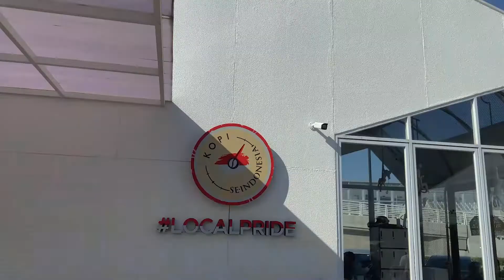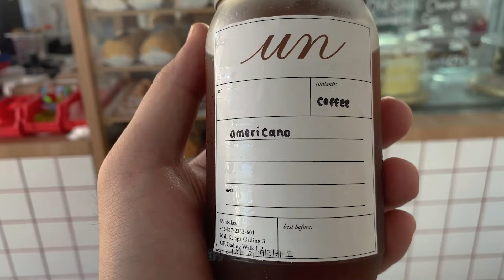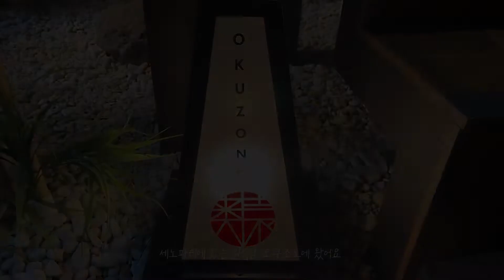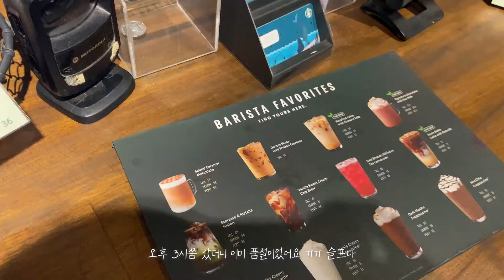Jakarta vlog | Beautiful Beach I PIK2, GIOI, DALGONAcandy squid game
Hello guys
Have you watched Korean drama "squid game"?
I was also enjoying to watch drama and I heard the cooking for Dalgona is very popular in these days so I tried to make it.

Hope you guys watch this video and I put the recipe how to cook Dalgona.

00:00      Intro
00:24      Pik2
01:25      GIOI
03:21      PIK AVENUE
04:07      How to make Dalgona candy  (squid game)
08:08      Okuzono
09:35      Lippo mall kemang
11:00      Dak-bokkeum-tang (korea spicy chicken soup)

How to make dalgona candy?

1. Caramelise the sugar
   - put some sugar in the scoop (3tsp) and melt it low heat
   -Stir sugar melting in a scoop well with a stick

2. Add the baking soda and mix well.
  - when the sugar melts completely, add a baking soda pinch
 - As soon as you add the soda, stir it quickly with a stick, about 2 or 3 seconds, you will see it changed to creamy golden brown as like in video.

3.  Pour the mixture onto a silicone mat.

4. Use a press to make sure it has a flat even surface.

5. Use a cookie cutter to add a shape in the center. Leave it to cool and enjoy!

* Don't forget to select your preferred language as CC in the video setting.